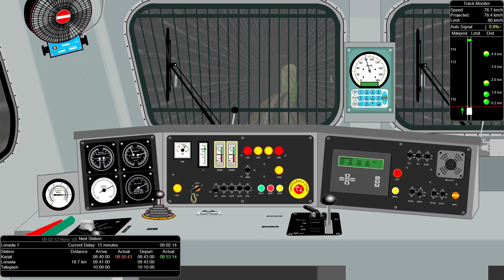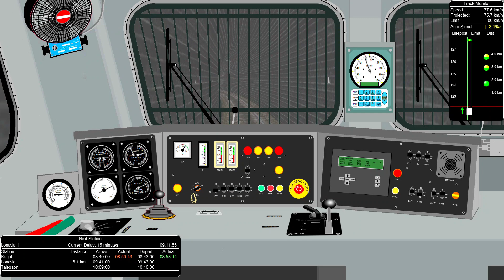"12123 OLD Deccan Queen Express | Khandala Ghat Karjat To Lonavala | MSTS"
"12123 OLD Deccan Queen Express | Khandala Ghat Karjat To Lonavala | MSTS" @Marathigamingbhava

In this mesmerizing video, join us as we embark on an exhilarating journey aboard the iconic 12123 OLD Deccan Queen Express. From the magnificent Khandala Ghat in Karjat to the scenic Lonavala, be ready to witness breathtaking views and enjoy the captivating ride. Experience the charm of this historic route meticulously recreated in the renowned train simulator, MSTS (Microsoft Train Simulator). Hop on board and indulge in the nostalgia of this heritage train that has stood the test of time. Get ready for a virtual adventure that promises to enthral train enthusiasts and nature lovers alike. Don't miss out on this unforgettable experience! Enjoy the ride!